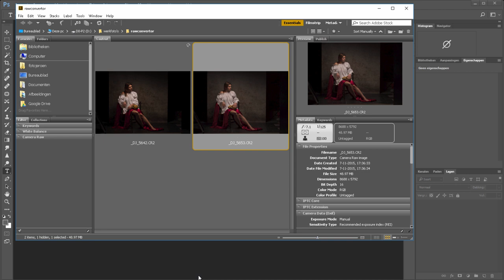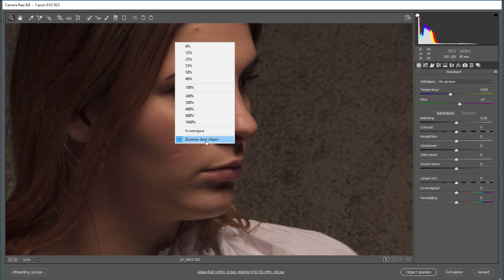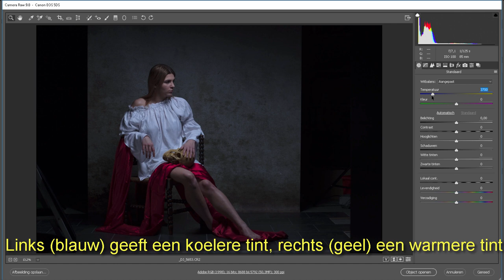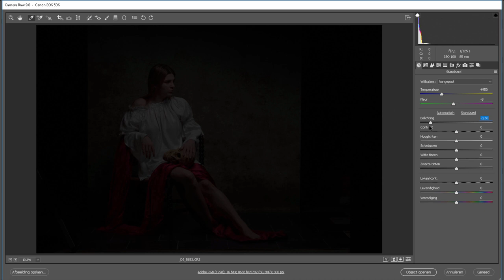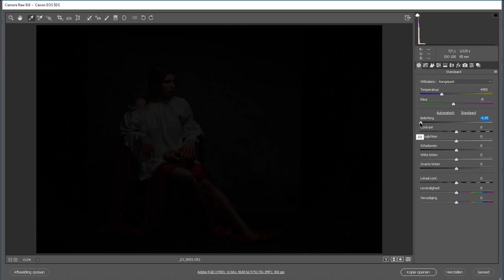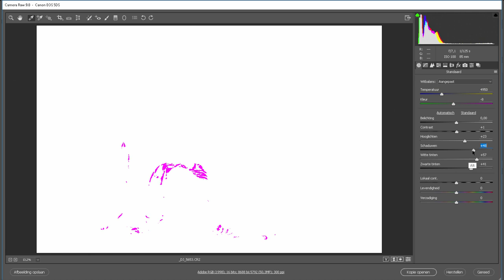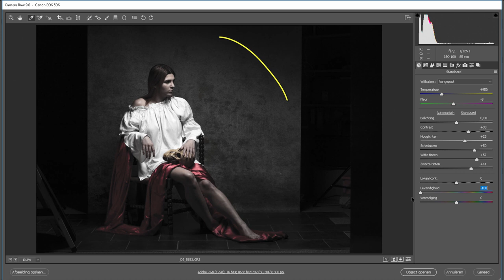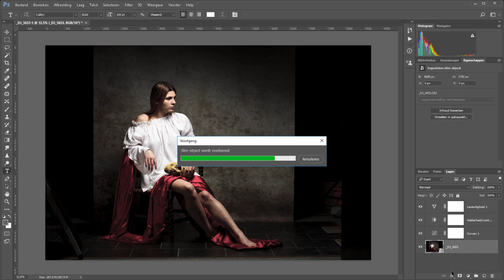Een introductie in de Adobe CameraRAW (Photoshop)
Om RAW-bestanden vanuit je camera te openen heb je nog een extra stukje software nodig voordat je ze in Photoshop kunt openen. Soms is deze software meegeleverd en soms ook niet. Maar in Photoshop zit de software gewoon ingebakken. Adobe CameraRAW kan de meeste formaten aan. Zeker als je in de Creative Cloud zit kun je ze openen omdat je de laatste updates altijd bij de hand hebt.

Deze video neemt je mee door de basis van de RAW-convertor.
Bepaal makkelijk zelf je witbalans en pas belichtingen aan. Snap hoe over en onderbelichting werkt en open je foto op een manier dat je later altijd nog terug kunt.